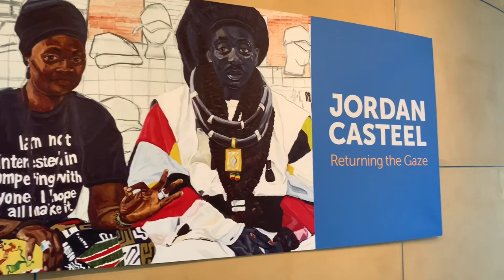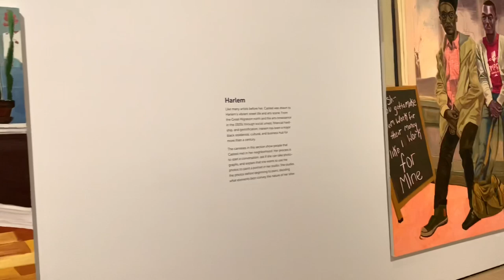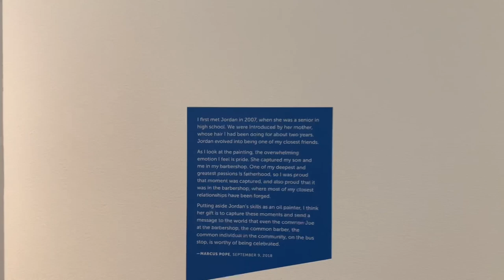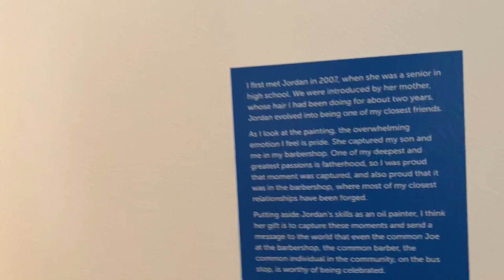Whisper in Museum - Jordan Casteel at Cantor asmr